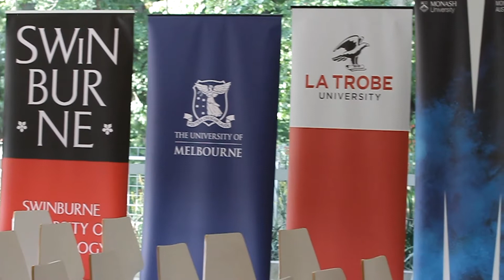2019 In2science Awards - 15 year anniversary